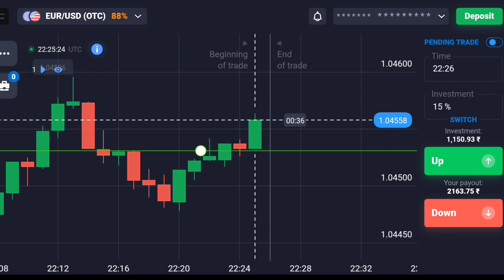How to win every trades in Quotex🔥 | Binary trading strategy | with TCTCOME Trading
candlestick patterns
candle
candlestick trading
candlestick pattern
candlestick read
candlestick winning strategy
trading candlestick pattern
binomo trading strategy
binomo trading
binary options
forex trading option
forex trading
binomo winning strategy
binomo bug
binomo bug strategy
binomo mobile strategy
binomo mobile winning strategy

binary trading

binary options trading bot

binary options signal

pocket option trading robot

binary options robot review

quotex strategy

quotex breakout strategy

quotex 100% strategy

quotex.io strategy